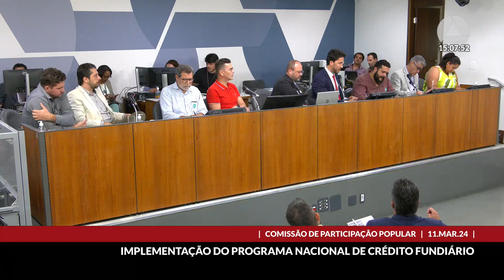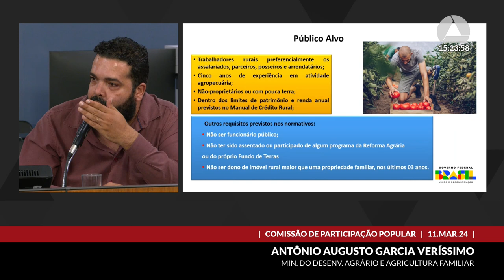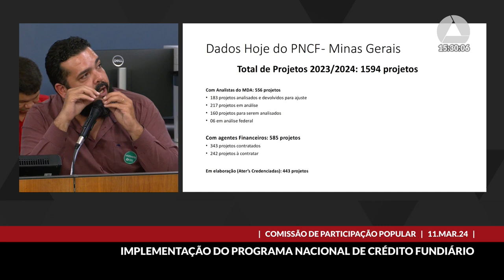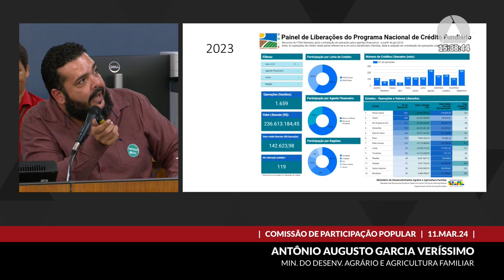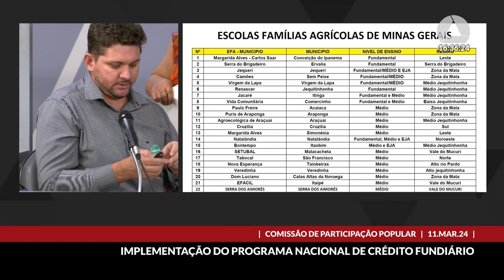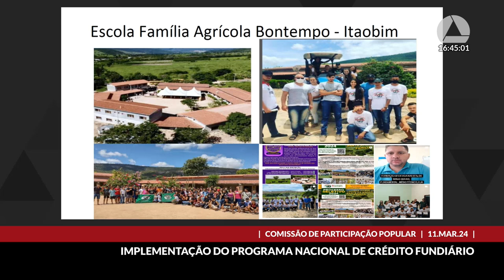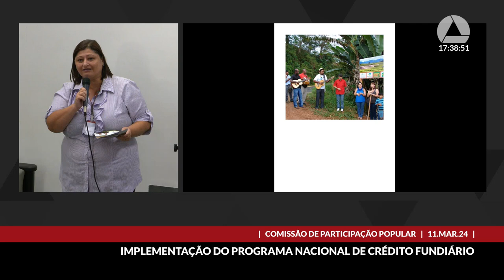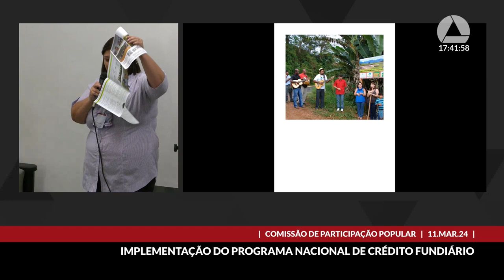11/03/2024 14:00 - Comissão de Participação Popular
Finalidade da audiência: Debater os procedimentos para acesso e implementação do Programa Nacional de Crédito Fundiário, promovido pelo governo federal.